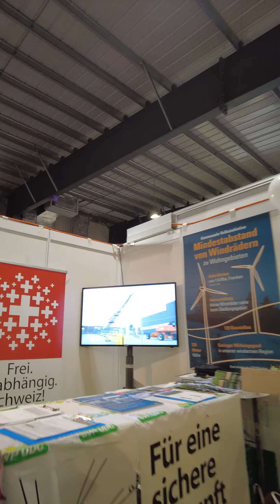Wahlkampfreise Teil III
Nun folgt der dritte und somit letzte (etwas ruhigere) Teil des Wahlkampfwochenendes, vom 1. - 3. September.